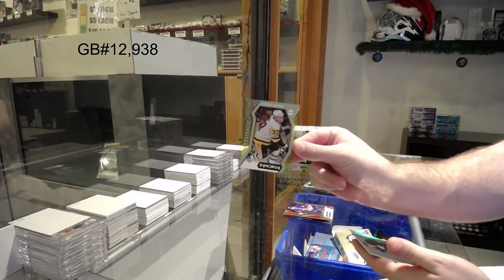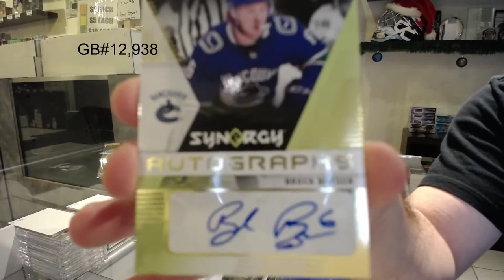17-18 Upper Deck Synergy Hockey 4 Box Break - C&C GB #12,938